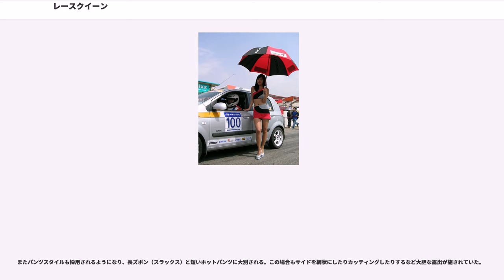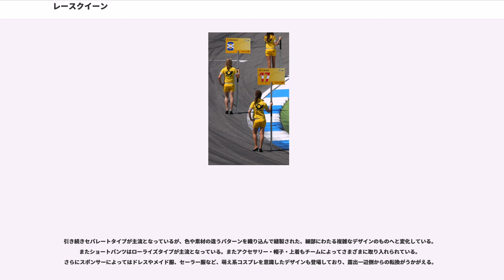レースクイーン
レースクイーン（race queen）は、モータースポーツ（自動車、オートバイなどのレース）に参戦する各チームのスポンサーのコンパニオンであり職業美人である。主として20歳前後から30歳前後の女性が就いている。「RQ」と略される場合もある。

レース前配置（グリッド）を案内するため、レーサーの名前と番号が書かれたプラカードを持っている係員は、主催者が雇ったグリッドガール（Grid-Girl）である。

元々はレース主催者などに雇われた（選ばれた）数名の女性（例えば鈴鹿サーキットクイーン等）で、優勝者の表彰などレース運営の中で一定のシンボル的役目を担う者を指す言葉だったが、現在ではそれらの女性をサーキットクイーンと呼び、チームに雇われたキャンペーンガール（キャンギャル）をレースクイーンと呼ぶようになっている。また「レースクイーン」という用語は元々英語ののサーキット版というニュアンスで作られた和製英語で、英語では上記の「Promotional model」に加え「」などの名称が用いられている。

レースクイーンの分類としては、純粋にレースクイーンだけを生業とする者がいる一方で、学生やその企業の従業員が兼業で就業することもままある。また、タレントや俳優として名を成した者もしくはグラビアアイドルなどでデビューした後に年契約でレースクイーンを務める、コスプレイヤーやネットアイドルといった「アイドル予備軍」が参入する、など経歴や形態が多様化している。現役女子高生のレースクイーンといった低年齢化も進んでいる。

1960年代後半に小川ローザらがサーキットでモデルとして活躍したのが起源といわれている。以後その形態にあまり変化はなく、開会式や表彰式のアシスタントとして従事する程度であったが、1984年に開催された日本最高峰のオートバイ耐久レース「鈴鹿8時間耐久ロードレース」で、一部チームのキャンペーンガールがチーム名のロゴマークを入れた水着を着て応援し、話題となった。

1980年代後半のバブル経済絶頂期に入ると、チームやスポンサー企業のロゴが入った極めて布地面積が少ないハイレグ・レオタードを身に纏った女性たちがサーキットに多数出現し、人気を博した。それ以降、このようなスタイルがレースクイーンの主流として定着した。特にオートバイのレーシングチームでキャンペーンガールを務めた飯島直子と岡本夏生の大ブレイクで、レースクイーンはサーキットを飛び出して様々な舞台へと進出するようになっていった。日本のレースクイーンは芸能界、人気タレントやアイドル特に映画女優への登竜門的存在となっている。当時は日本以外の国では余り存在しておらず、レースクイーンは日本が発祥の地であると言われている。

現在はレースクイーンを多く輩出する芸能事務所が多数あり、レースが行われない週末のカメラ小僧向けのアマチュア撮影会に所属のレースクイーンをモデルとして出演させて収益を得る、といったことが行われている。そのため最近では、レースはスポンサーアピールだけでなく、撮影会の集客の宣伝の場ともなっている。

逆に「現役レースクイーン」の肩書き欲しさに、イベントコンパニオン関連の事務所（中でもパチンコ系のイベント会社）やアダルトビデオの制作会社（ソフト・オン・デマンドなど）が自社の資金でレーシングチームのスポンサーとなり、自社のコンパニオンやAV女優をレースクイーンに起用するといった例も見られる。特にAV女優をレースクイーンとしたソフト・オン・デマンドの例（2002年のフォーミュラ・ニッポンで山本清大をスポンサードした）では、当時プレスのみならずレース関係者、一般の観客の間からも激しい批判が起こった。

1990年代後半から、「レースクイーン・キャンギャル情報誌」を名乗る書籍（雑誌、ムック等）が雨後の筍のごとく次々と創刊されたが、『オートスポーツ』別冊として当初スタートした『ギャルズパラダイス』以外は大方ほんの数年で軒並み休刊・廃刊に追いやられている。

国内モータースポーツで一番動員力があるSUPER GT（旧全日本GT選手権）は注目度も高いため、年々レースクイーンの数も増加の一途をたどった。特に2003年には飽和状態に達し、1レースで200名以上、1台のマシンに10名以上が立つチームも現れたことから、翌2004年以降は競技の進行を円滑に行うため、1台に対する人数の規定が設けられた。しかし、実際は2007年までは5人以上いたチームも存在したため、全体で160〜180人程度いた。2008年に正式に公式規則で4名までと規定...